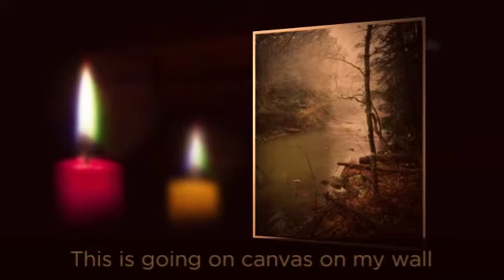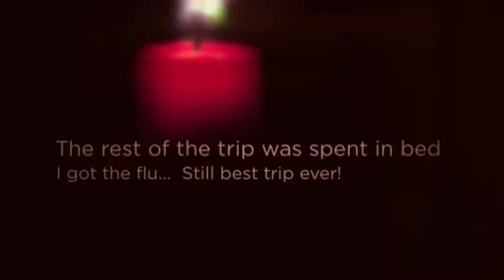Holiday 2014 / Ohio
New traditions Holiday Travel